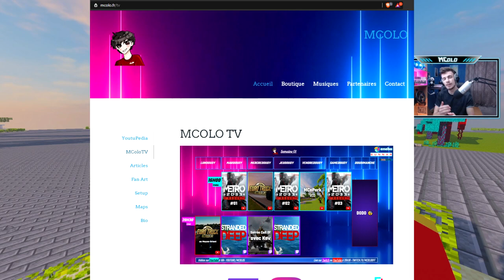MCoPark | #33 - Cinématique - Retour des lives sur Tikiland ! 😚